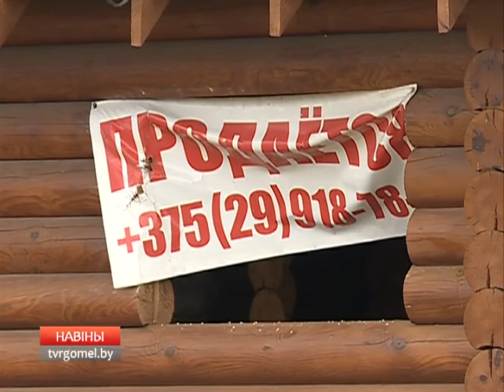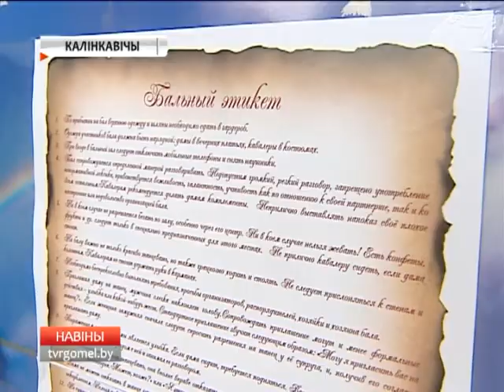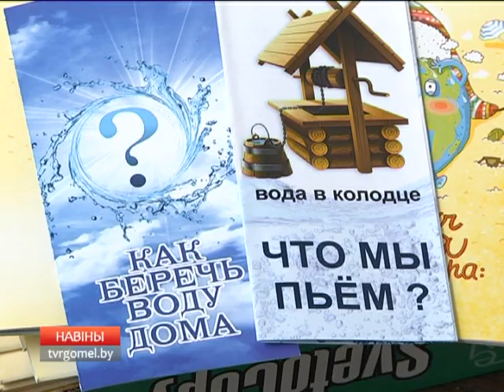05 06 2017 НОВОСТИ